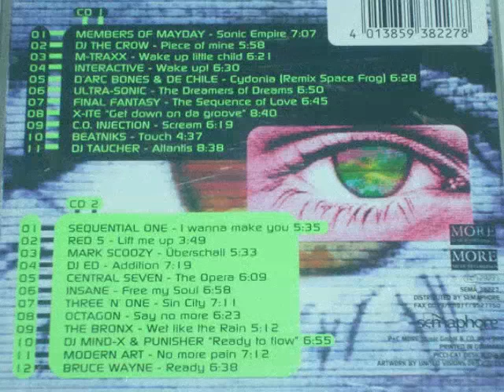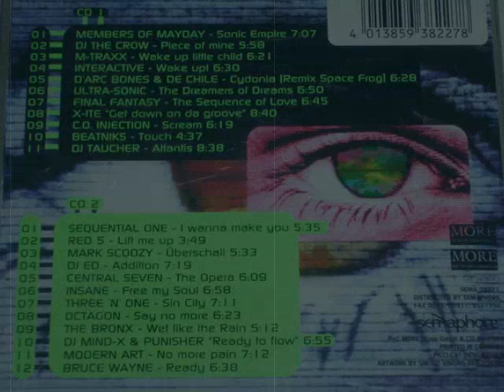Three 'N' One* - Sin City (Trance Dance Track 7 CD2)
Trance Dance
Selo: More Music Recordings – SEMA 38227
Série: Trance Dance – Vol. 1
Formato: 2 × CD, Compilation
País: Germany
Lançado: 1997
Genre: Electronic
Estilo: House, Techno, Euro House, Hard Trance, Trance